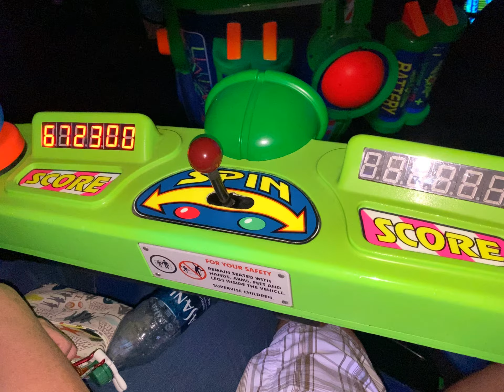Space Ranger Spin Scores Oct 2019